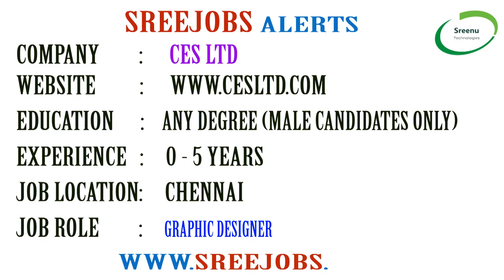Today (19-09-2018)Sree JOBS Alerts|| Jobs for Experienced and Freshers..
Sreenu Technologies
Hi  Friends,

1. JAVA REATIME PROJECT

2.  REALTIME PROJECT PROJECT ON UI TECHNOLOGIES LIKE JAVASCRIPT,ANGULAR JS,NODE JS,BOOTSTRAP,CSS3,HTML5

3.  REALTIME TOOLS :
         1. SVN
         2. GIT
         3. MAVEN
         4. LOG4J
         5. JUNIT,MOCKITO,POWERMOKCITO
         6. Jenkins
         7. JIRA
         8. Java Debugging
         9. Code Quality Tools
        10. Putty and Winscp

4. WebServices :
           1. SOAP Based WebService
           2. REST Based WebService
           3. Micro Services
          4.  WebService Security

5. Spring Framework
            1. Spring IOC
            2. Spring MVC
            3. Spring DAO,ORM
            4. Spring Batch
            5. Spring Boot

6. RPA
      1. Blue Prisam
      2. UI Path

7.  Hadoop

8. Data Sceince